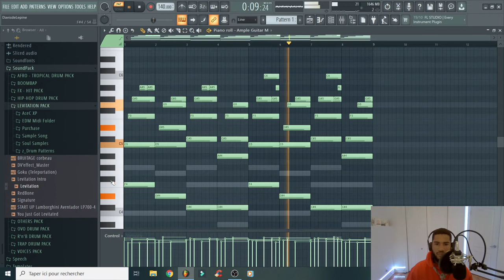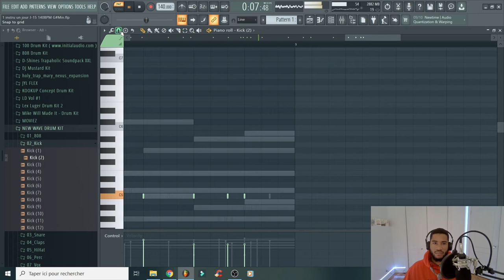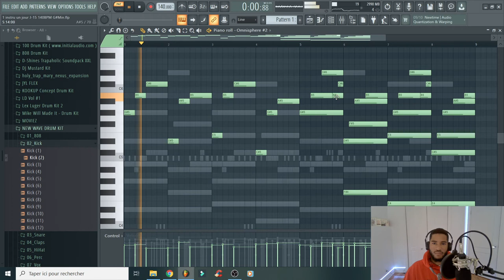EPISODE 15 - Un Jour Une Instru | Défi Des Abonné(e)s GUNNA Type Beat